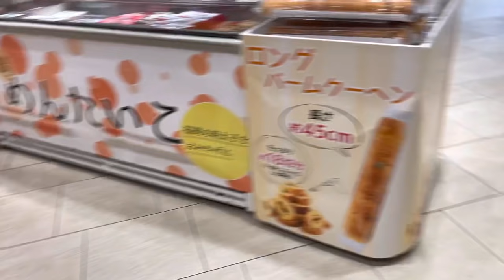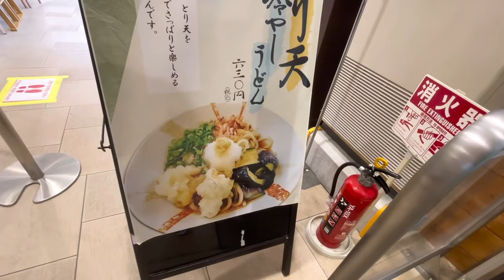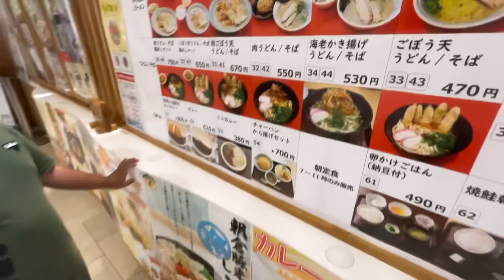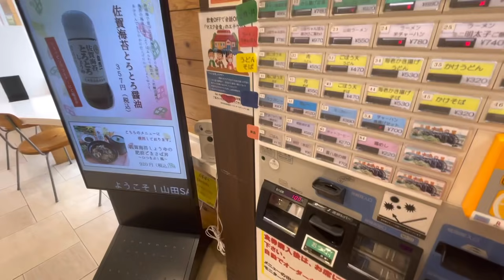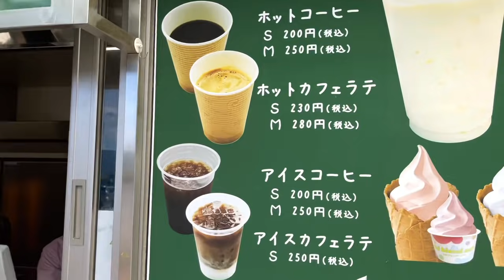2021 vacay in BEPPU ONSEN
exploring the popular spot in oita beppu#onsen